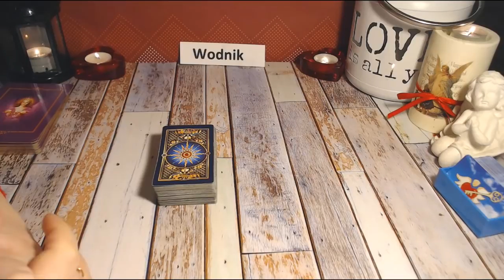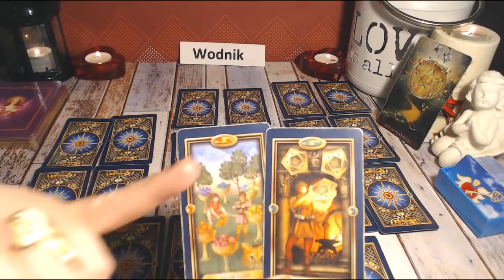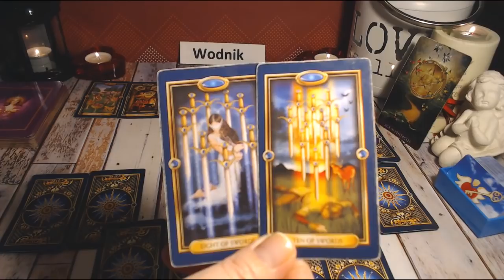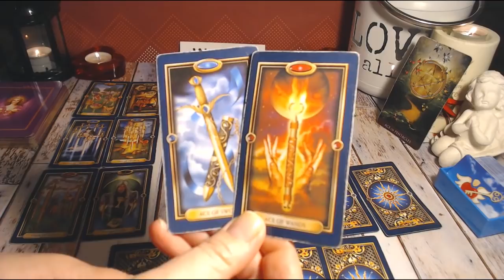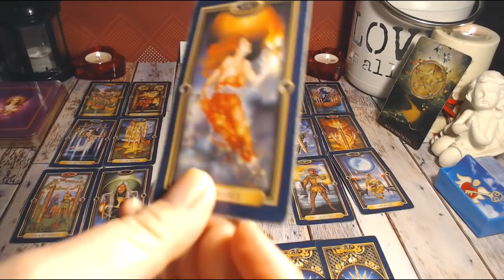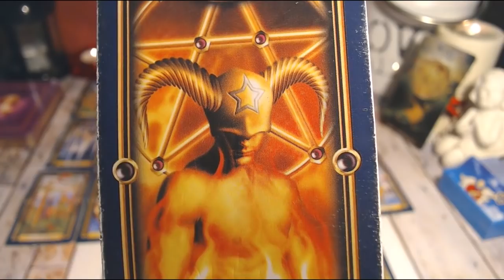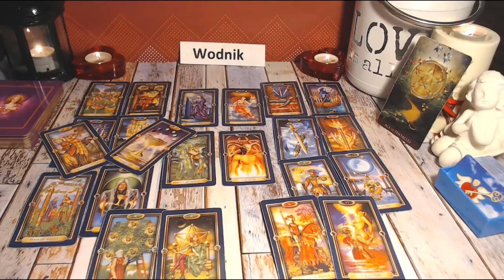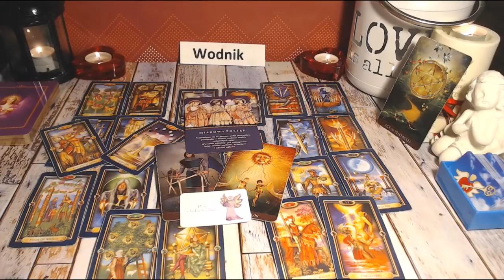♒🎉WODNIK * HOROSKOP * 2020 ROK♒🎉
tu link: